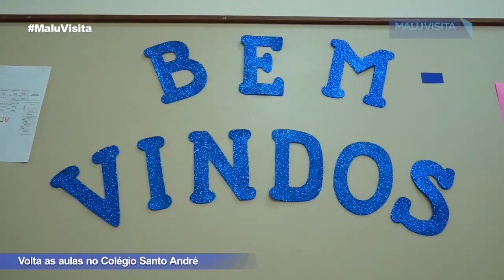Volta as aulas no Colégio Santo André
O programa foi até o Colégio Santo André registrar à volta as aulas, no ano do Centenário. Conversamos com as diretoras Lígia Maura e Nilvia Graciano.

 O Colégio  foi fundado em 12 de março de 1920, pelas Irmãs de Santo André. Em 2020 a escola completa 100 anos.  O Colégio é a síntese de referências tradicionais e práticas prósperas para o futuro das novas gerações. Suas ações se realizam numa propriedade de mais de 40 mil metros de área total, sendo 5 mil metros de área verde, bem no centro da cidade. Além de ícone arquitetônico do noroeste paulista, é um espaço para estímulo e experimentação de atitudes que promovem práticas que cuidam do presente e que protegerão o futuro.
Várias atividades foram programadas para que durante o ano o centenário seja celebrado.